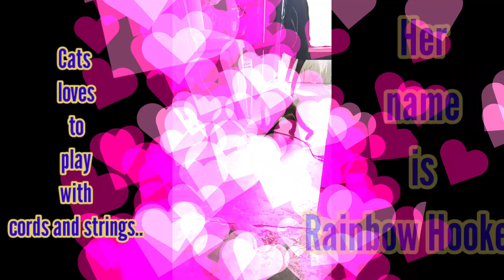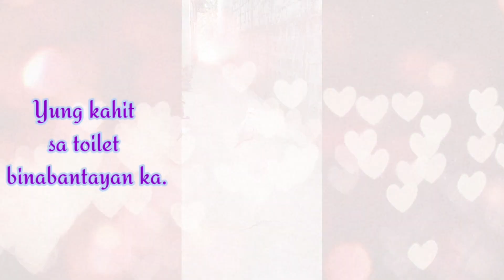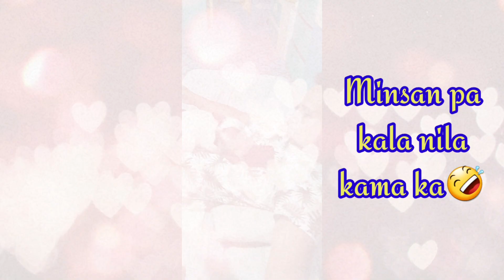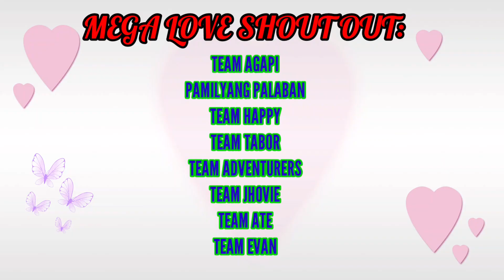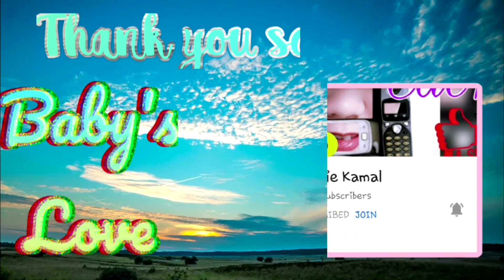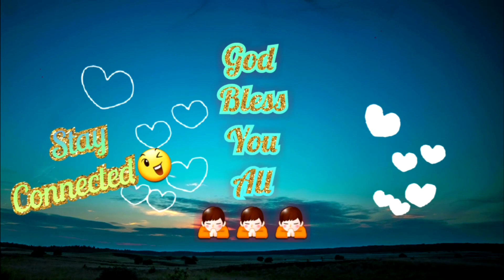USAPANG PUSA: OUR HOUSE PETS